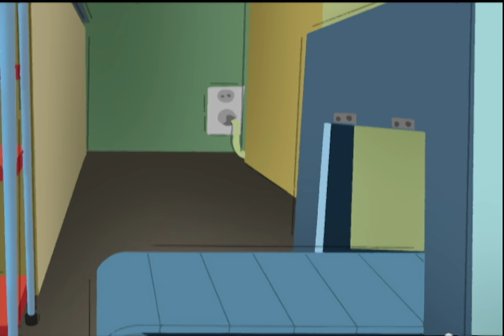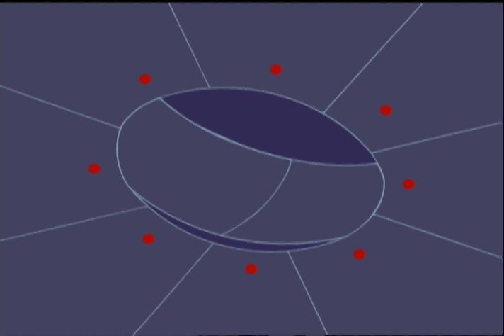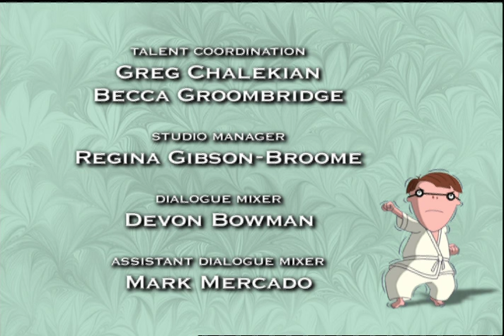Hotel Hysteria & Alien Glow - The Cramp Twins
Hotel Hysteria: When Mrs. Cramp decides to extend her kitchen to accomodate a new autoclave for sterilising the dishes, Wayne suggests they save money by doing it themselves.
Alien Glow: After seeing an alien invasion movie, Wayne is excited by the prospect of an alien invasion.